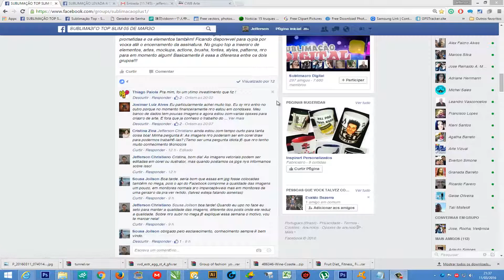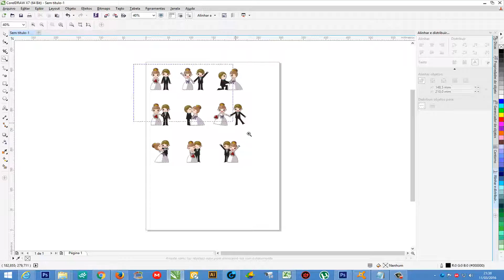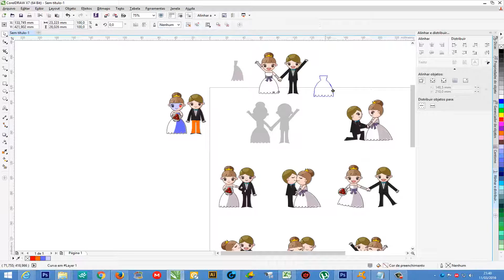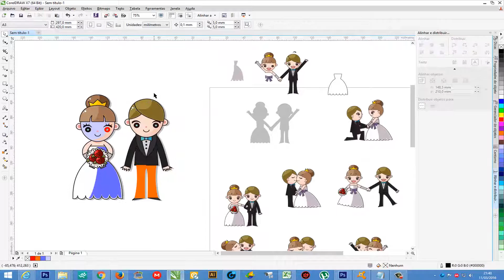Importando vetor no Corel Draw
Como importar, editar e exportar arquivos EPS e AI no corel draw